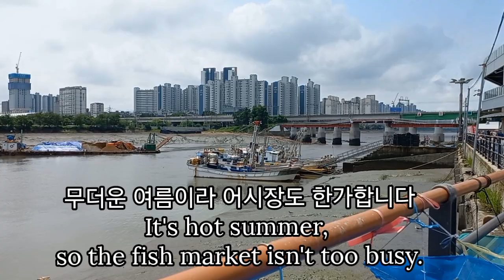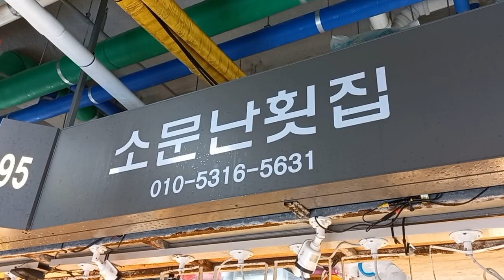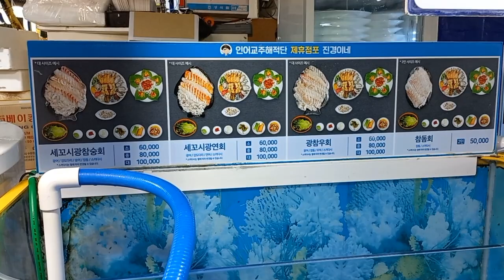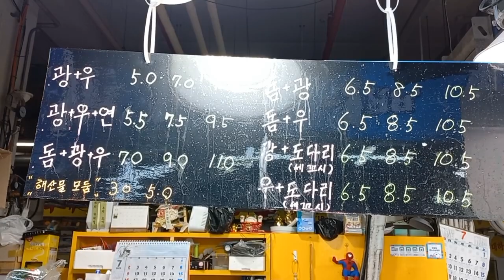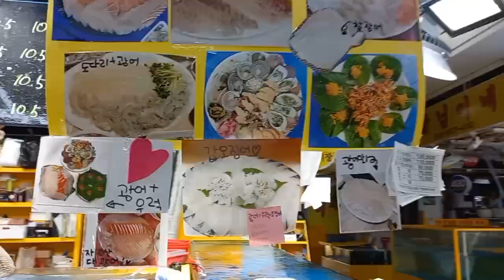2023년 7월 24일 월요일 시세입니다. 왠 꽃게.!? 난전어시장은 저린새우, 소라, 민물장어, 망둥어. 그 외 어시장은 활어, 선어, 킹크랩, 대게, 랍스타, 조개류 등 등..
2023년 7월 24일 월요일 시세입니다. 난전어시장은 저린새우, 소라, 민물장어, 망둥어 그 외 어시장은 활어, 선어, 킹크랩, 대게, 랍스타, 조개류 소래포구종합어시장도 알아 보았네요.